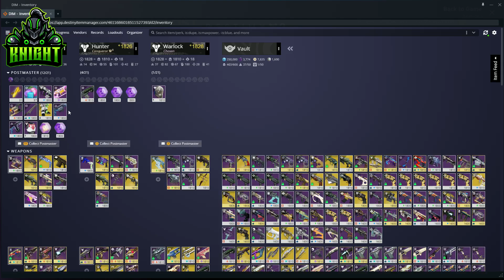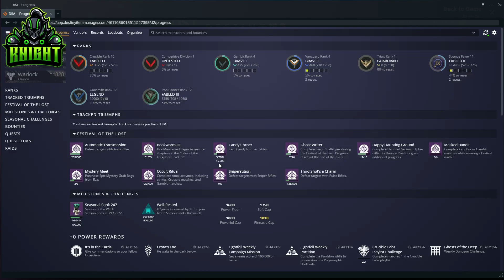Destiny 2 Festival Of The Lost 2023 - دستني 2 فيستفل اوف لوست